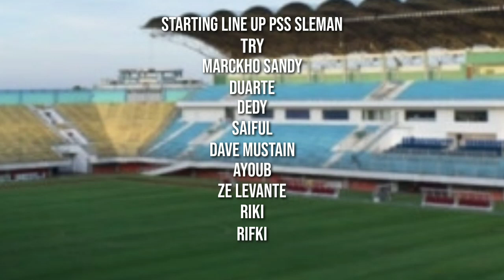LINE UP PSS VS BARITO DI BRI LIGA 1 2022 | LIVE PSS VS BARITO SEDANG BERLANGSUNG